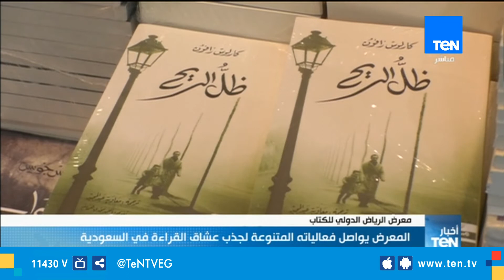معرض الرياض الدولي للكتاب يواصل فعالياته المتنوعة لجذب عشاق القراءة في السعودية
عرضت نشرة أخبار_TeN، تقرير حول مواصلة معرض الرياض الدولي للكتاب، فعالياته المتنوعة لجذب عشاق القراءة في السعودية
تابعوا قناة Ten TV على مواقع التواصل الاجتماعي: